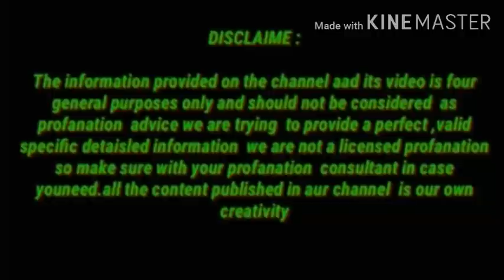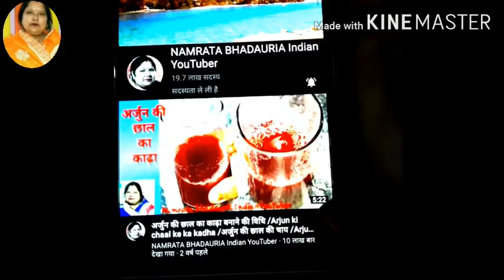कमर दर्द जोड़ों का दर्द हड्डियों की कमजोरी नसों मे जकड़न मासपेशियों मे दर्द जड़ से हमेशा के लिए/Pain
My name is Namrata  bhadaria indian  YouTuber

4 दिन खालो 100 साल तक कमजोरी/अनिद्रा/थकान/बुढ़ापा/कमजोर आँखें कैल्शियम की कमी जोड़ों और घुटनों दर्द खत्म

100 साल तक Calcium की कमी नही होने देगा/हाथ,पैर,कमर दर्द अब और नही,70 की उम्र मे 25 की  स्फूर्ति